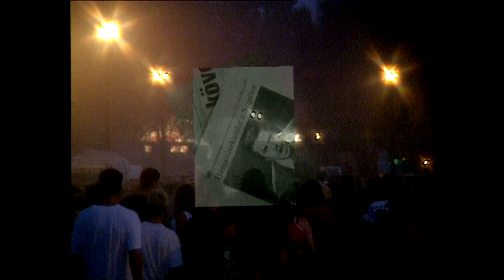HANGSZIGETELÉS - Előzetes (hivatalos)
Rendező: Wisinger János, Gyártó: Filmplus
Producer: Hollósi G. Zsuzsanna, Varga Gábor
Kép: Dala István, Miklauzic Márton, Szobrász András,
Horkai Gábor, Bátonyi Csaba, Pertics Gábor, Rácz Albert,
Trost Ádám, Velez Gyula,
Hang: Wahl Frigyes, Balázs Gábor, Vágó: Hargittai László
Riporter: Pálinkás Szűcs Róbert, Hadas Kriszta
Gyártásvezető: Kolpaszky Tamás, Pumer Imre
A szervezők lassan megnyugodhatnak az indítás nehézségei után összerázódik minden.
A második nap éjszakáján azonban hajnali fél kettőkor megjelenik a Szigeten Tarlós István III. kerületi Polgármester, aki a rendezvény öt percen belüli leállítását követeli.